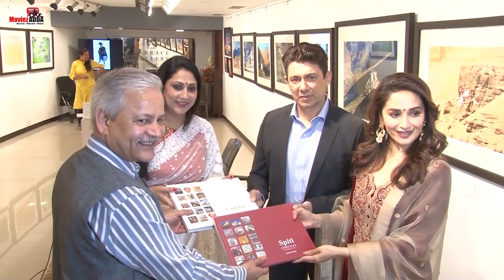Madhuri Dixit At the Launch Of Coffee Table Book 'Ladakh & Spiti Chronicles'